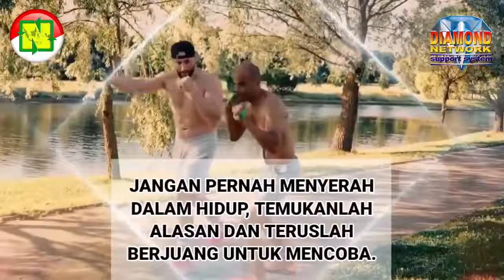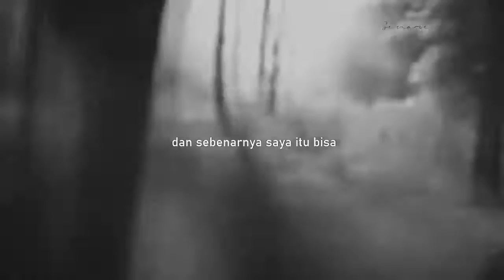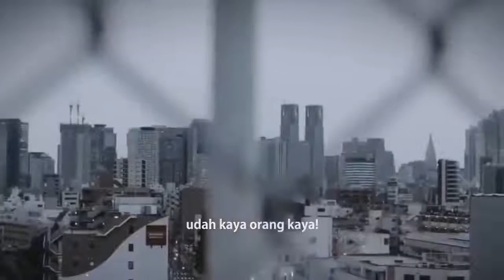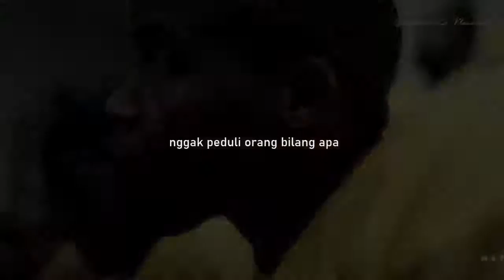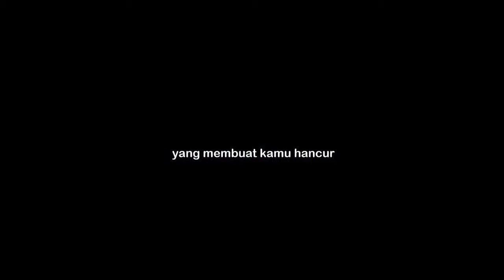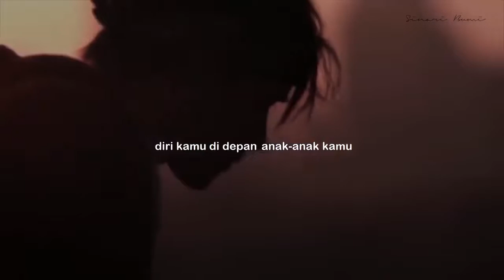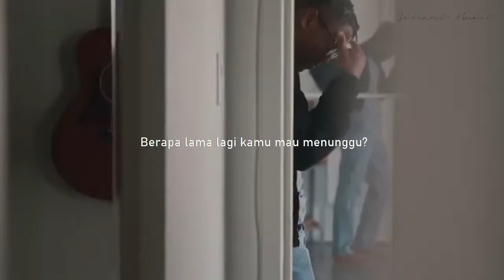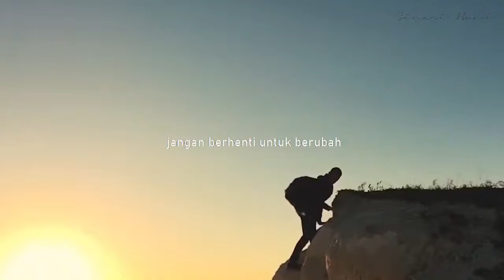Berubah Atau Menyesali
Materi Dari KelasDO Digital FKS 513
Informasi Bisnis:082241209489